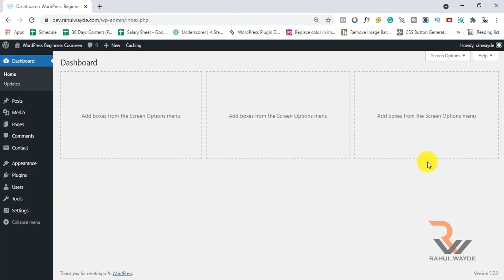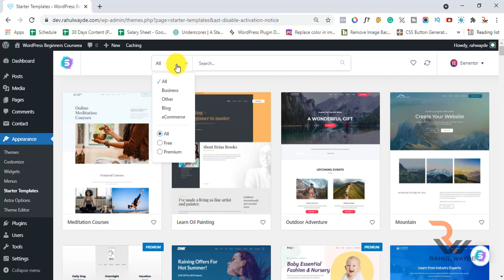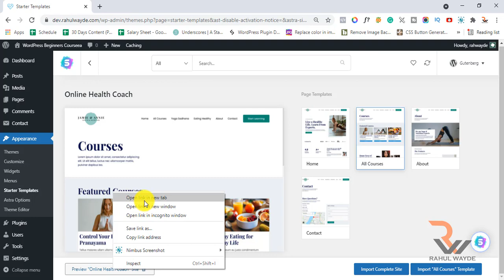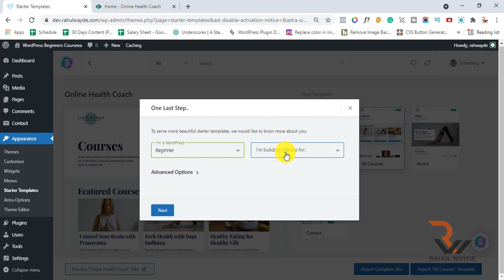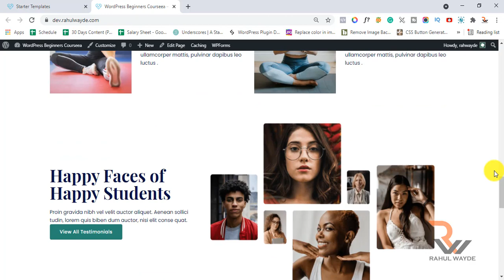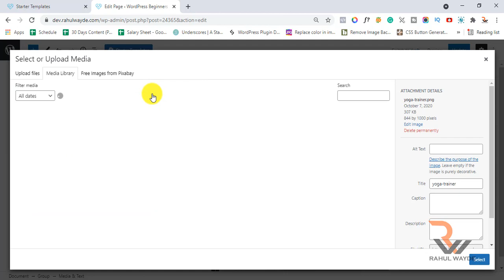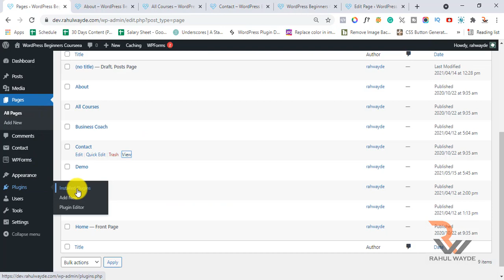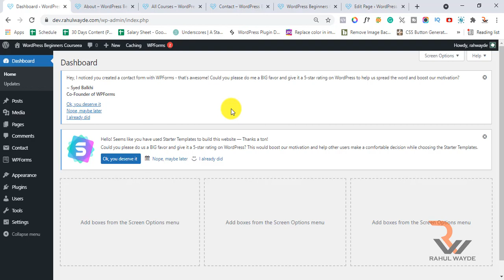Part #30 | Create Website Within 10 Minutes In WordPress | How To Import Demo In WordPress Website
Hello Guys! Today, In this video I am going to tell you how to import
demo content in WordPress. You can fully desire a website with theme demo pages.
Demo content in WordPress is a text file that shows the website data such as can be imported by WordPress.

I am Rahul Wayde. I am a WordPress Developer and Digital Marketer and having good experience in respective fields. In this channel, you will find videos on WordPress Development or WordPress Tips that must be used on any WordPress website.